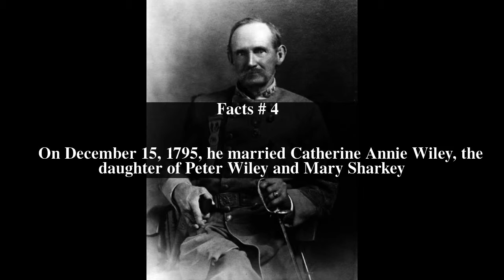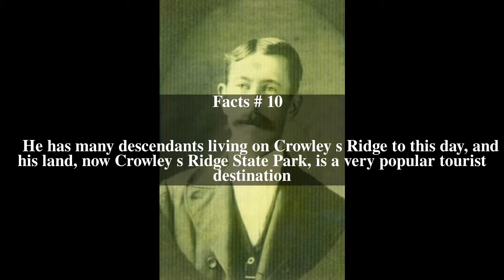Benjamin Crowley Top # 10 Facts